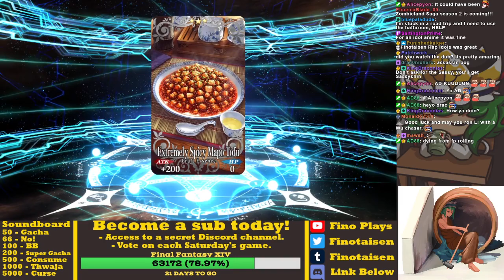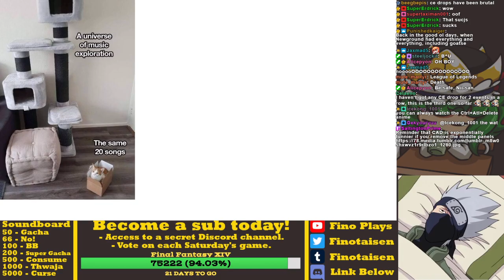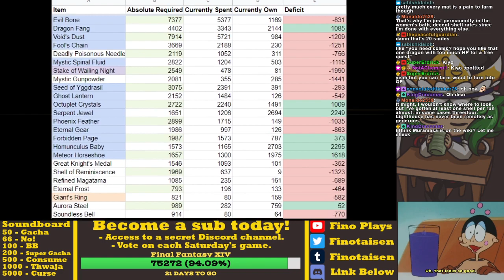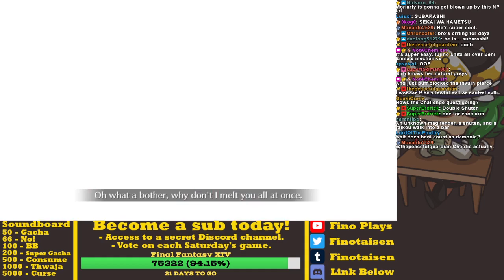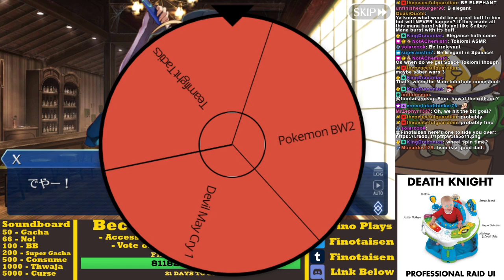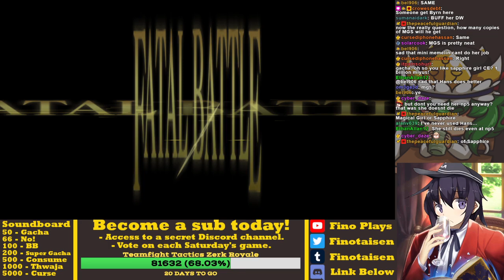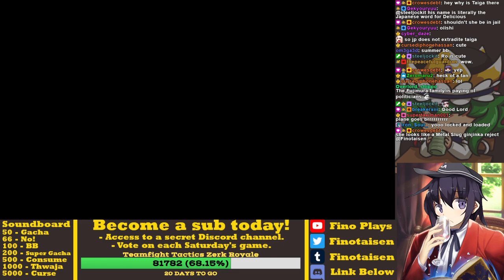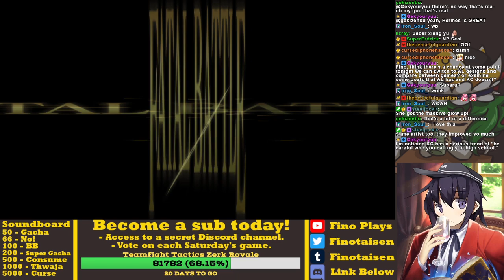Money the Wasting: Li Shuwen (Assassin) - FGO Sparrow's Inn & Saber Wars II